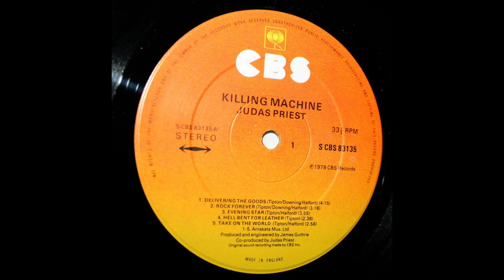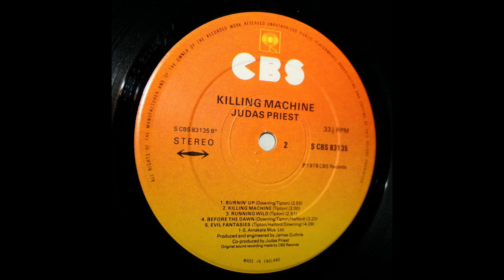A1 Delivering The Goods ♦ Judas Priest – Killing Machine 1978 Vintage UK Vinyl ♦ HQ Audio Only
A1  Delivering The Goods
Judas Priest – Killing Machine (Vinyl Album)  - Record Rip HQ Audio Only - Original 1978 UK Pressing - Full Album Playlist

Ripped on  October 18, 2024 from vinyl record album (exact release in URL above) out of my personal collection in high quality lossless format - HQ Audiophile Turntable Rip - Original album, not a recent remaster! 96000Hz/32 bit float rip, lossless, uncompressed encoding prior to upload.  Best vinyl transfer.

A1  Delivering The Goods 4:15
A2  Rock Forever 3:18
A3  Evening Star 3:55
A4  Hell Bent For Leather 2:38
A5  Take On The World 2:58
B1  Burnin' Up 3:55
B2  Killing Machine 3:00
B3  Running Wild 2:51
B4  Before The Dawn 3:20
B5  Evil Fantasies 4:09

Below you may see a link added by YouTube to a version of this song which may not be identical to this vinyl rip.